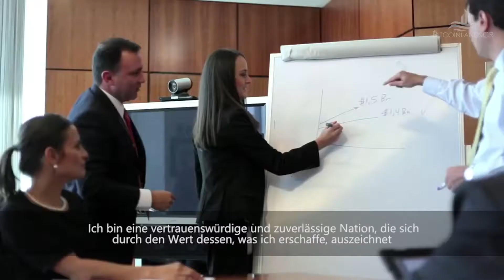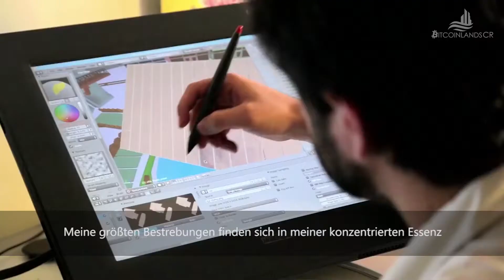Essential COSTA RICA [German]